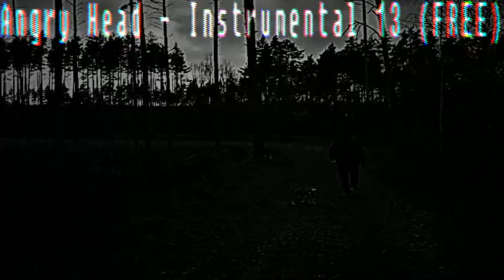Angry Head - Instrumental 13 (FREE)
Produced by : Angry Head